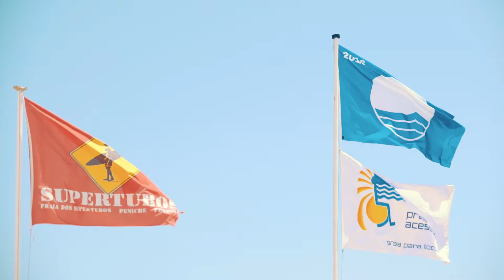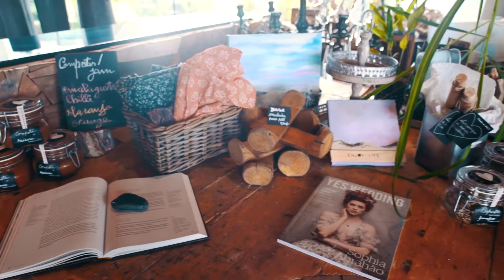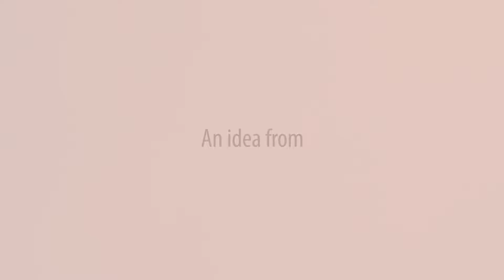Oeste in Center of Portugal - Find your Center of Portugal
Sun, beach, giant waves, history, impressive monuments, a gastronomy that tastes like the sea and places full of mystery. Will you discover it? Find your Center of Portugal!